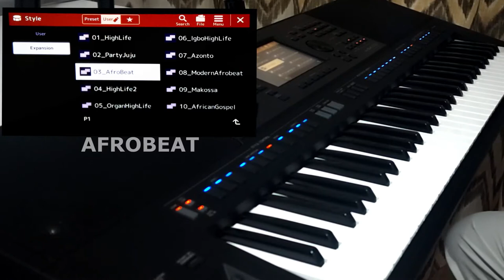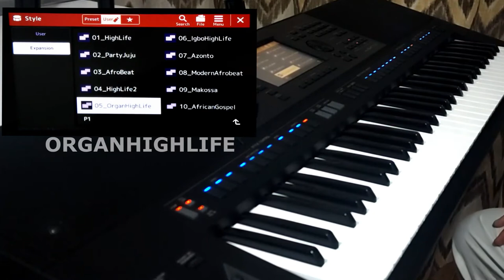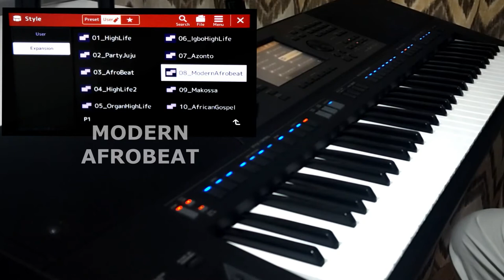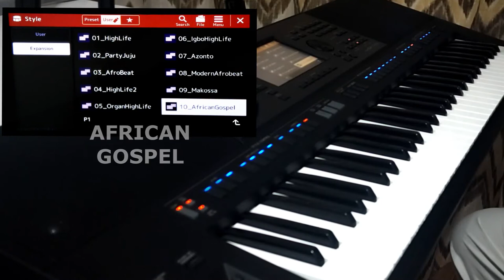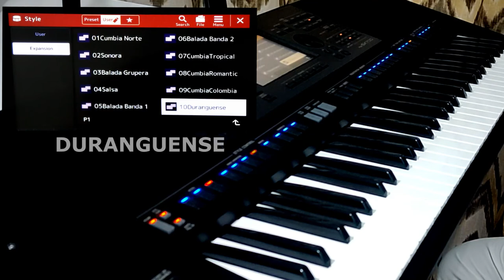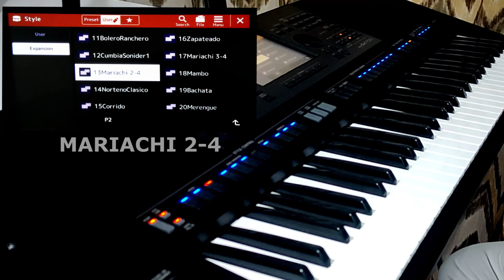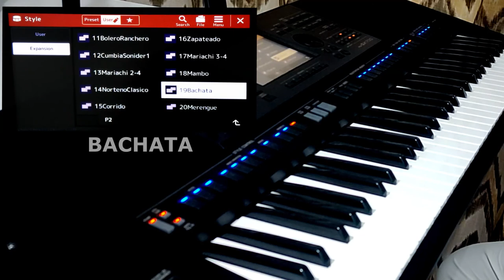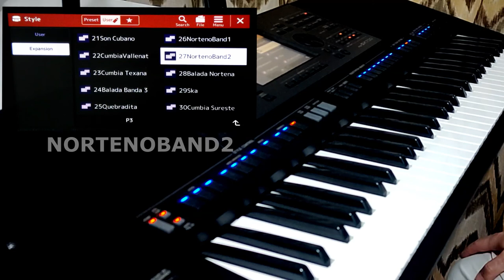Latin American & Mexican Style - Yamaha PSR SX700